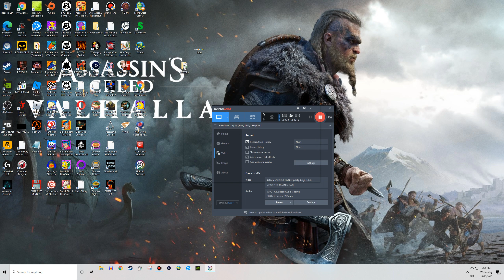WEIRD ASSASSIN'S CREED II GLITCH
Just an odd glitch I happened to capture while playing AC 2 on the PC. No clue what caused it but I'm so happy I got it on video lol.